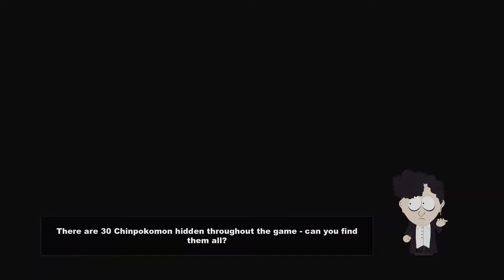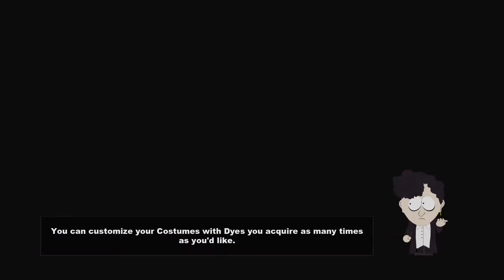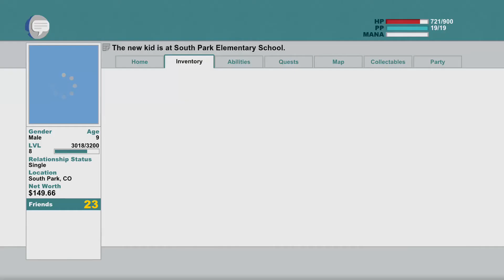South Park™ The Stick of Truth™ Episode #7 - Betrayed?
***WARNING*** Contains Coarse Language, Nudity, Drug usage and Lots and lots of banter!

Episode #7, are we being betrayed from someone in our faction? or is it something else?

Episode 8 is a short one but thats because i died a few times and i paused for a break during a fight so be aware that episode 8 will be 16 mins long.

not to fear though as the final two episodes will be really long :D